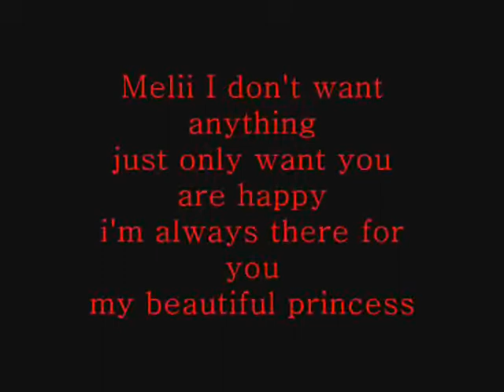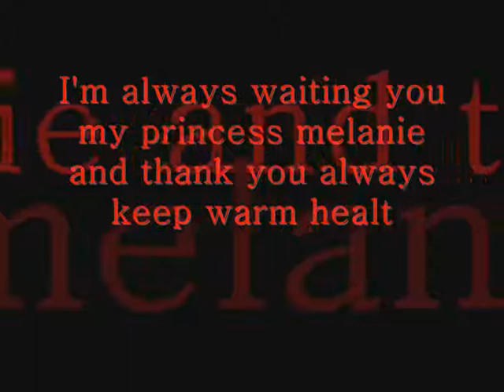Ich liebe dich princess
this letter for my beautiful princess ich liebe dich my princess